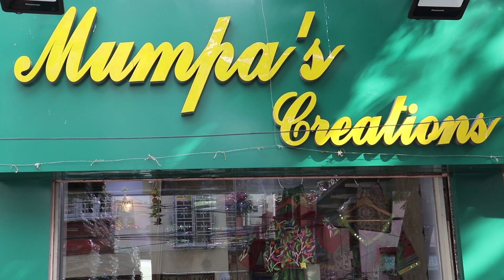Mumpa's Creations || Episode -41 || Kalamkari, Ajrakh, Gujarati & Lambani Blouses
𝗘𝗽𝗶𝘀𝗼𝗱𝗲-41
Kalamkari, Ajrakh, Gujarati & Lambani Blouses
𝘀𝗶𝘇𝗲-34
1.Pink Kalamkari 2900
2.Grey Kalamkari kantha 3170
3.Grey Lambani fusion 2900
𝘀𝗶𝘇𝗲 -36
4.Firoja kalamkari French knot
3630
5.Rust Gujarati fusion 3360
6.pink gujarati     2460
𝘀𝗶𝘇𝗲-38
7.Black Kalamkari French knot 3270
8.White kalamkari French knot 3270
9.Firoja Lambani   3540
10.cream gujrati      2685
11.Red gujrati         2460
𝘀𝗶𝘇𝗲-40
 12.white kalamkari French knot 3360
13.white Grey Ajrakh 2730
14.Black Lambani  3360
15.Mauve Fusions Lambani 3360
16.Purple Gujrati 2685
𝘀𝗶𝘇𝗲-42
17.Red kalamkari French knot 3270
18.Rust kalamkari    2900
19.Rust Ajrakh 2730
20.Bottole Green Lambani 3540
21.Yellow Gujrati 2685
𝘀𝗶𝘇𝗲 -44
22.white kalamkari figure 3540
23. Green kalamkari 2900
24.Rust Lambani 3360
25.Turquoise Khand Lambani 3540
26.Black yellow Gujrati 2685
𝘀𝗶𝘇𝗲 -46
27.Yellow kalamkari 2900
28.White Lambani 3360
29.Firoja Gujarati  2685
30.Red Lambani 3170

The content for YouTube follows
MUMPAS CREATIONS
DESIGNER SUMANA MAJUMDAR (GHOSH)
10years in Fashion Industry
Boutique Address Saltlake Sector II Karunamoyee And Ramgarh Near Patuli
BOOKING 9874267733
At Mumpa's Creations we specialise in handwoven,hand brush painting and pen painting and handcrafted various exquisite embroidered sarees.We also have designer kurtis dresses stoles and Dupattas designer Blouses.

A boutique with flavours of style and ethnicity with difference.